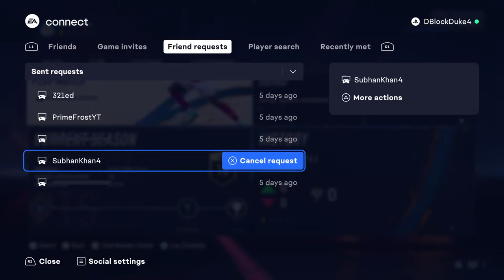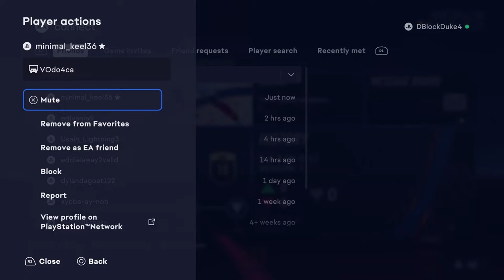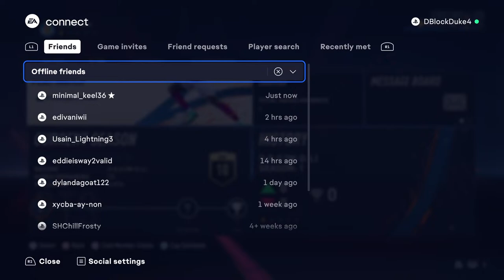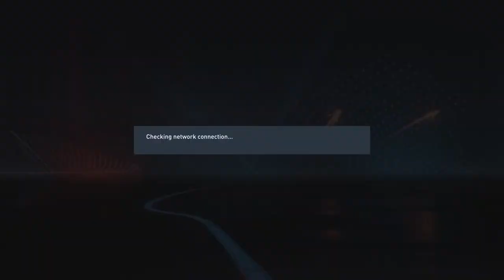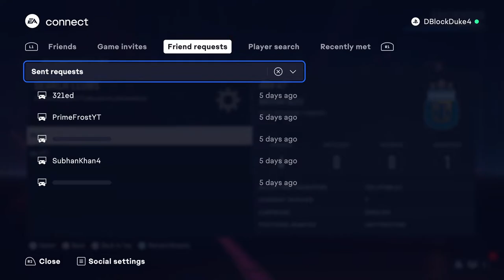Fifa 23 My player